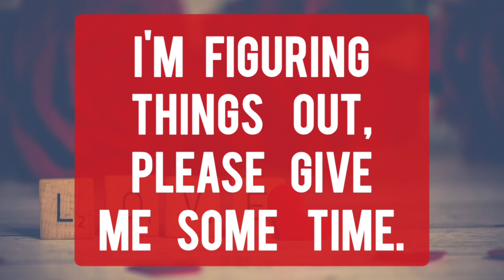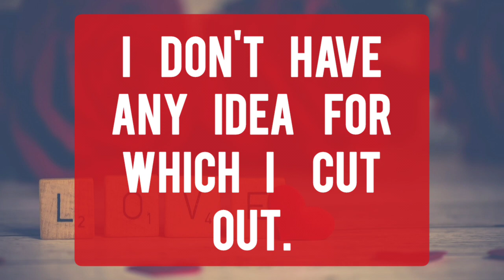🌻🙊 Channeled Messages 🫀🥺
🥀Amazon Wishlist -

🌝 Personal Reading